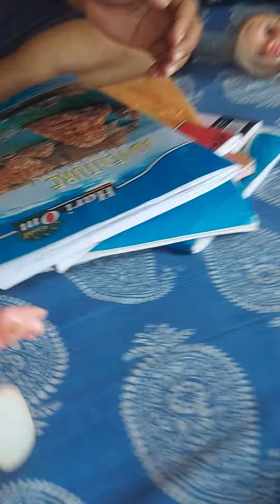24 August 2022(2)